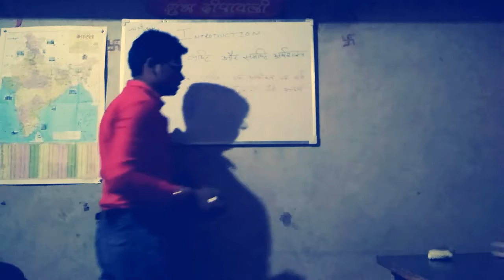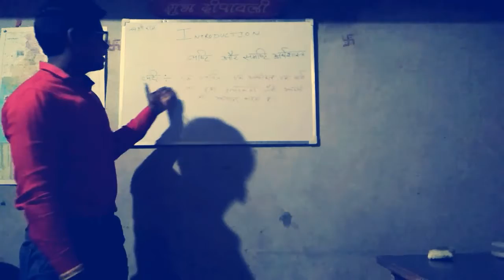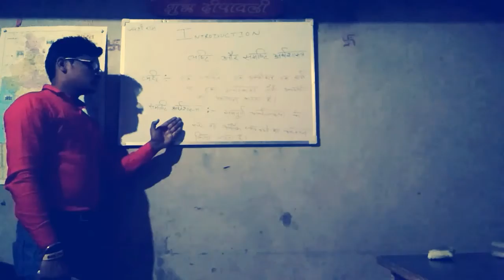Introduction micro or macro economics xllth class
Teach by Deepak singh